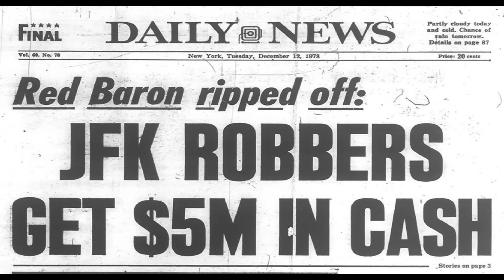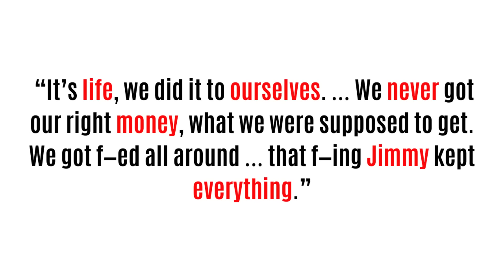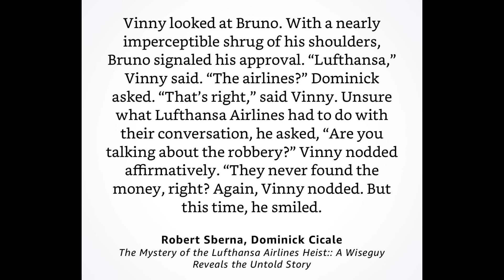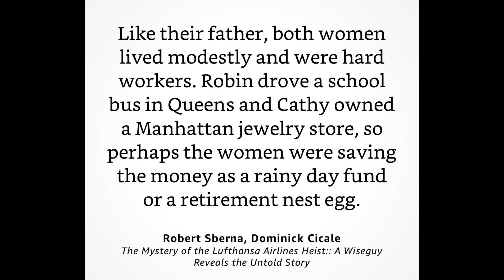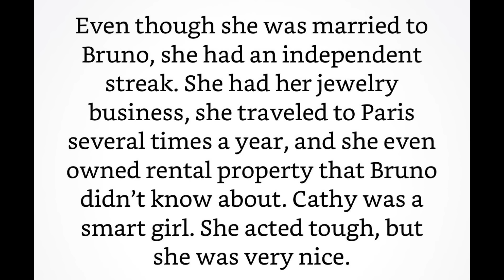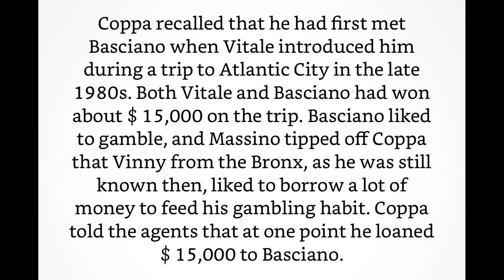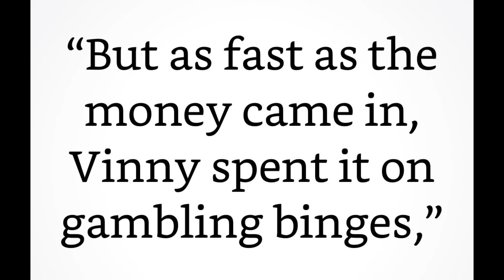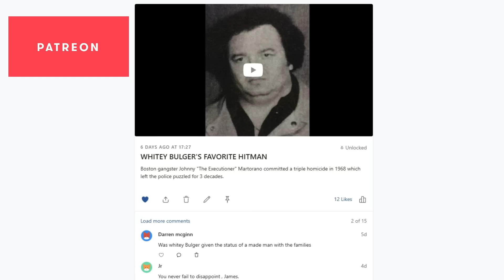What HAPPENED to Jimmy the Gent's Lufthansa heist MONEY? Goodfellas mobster robbed...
James "Jimmy the Gent" Burke was portrayed under the name Jimmy Conway in the film Goodfellas.  In the film we see that Jimmy the Gent has masterminded the 5.8 million dollar Lufthansa heist - but what happened to Jimmy Burke's share of the robbery?

This American Mafia video takes a look at what happened to the money after the famous Lufthansa heist in 1978.

This Mafia history video explores how two members of the Bonanno Crime Famliy were able to get their hands of the Lucchese Associates millions.

This Cosa Nostra documentary features mobsters such as Vincent "Vinny Gorgeous" Basciano, Anthony "Bruno" Indelicato, Paulie Vario, John Gotti, Vincent Asaro, John Carneglia, Dominick Cicale, Joe Massino, Frank Coppa and many more